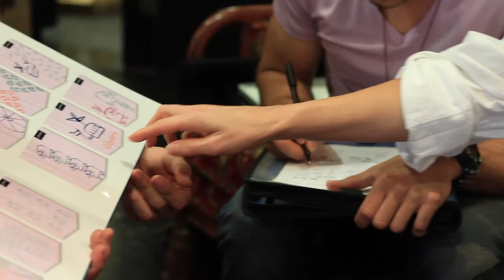umanoFieldTrip - Birmingham, AL "First stop in the Magic City"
Rock a pocket. Empower a kid.™ | Kids draw the pocket. You rock the pocket and empower a kid in need with a backpack full of school supplies.

Thanks to The Sign Bros for wrapping "el Chato."

Filmed and edited by Newton III.